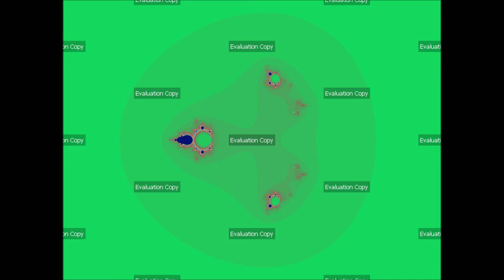Ultra Fractal 6 - RM12 Bata Sandals Part of An Act